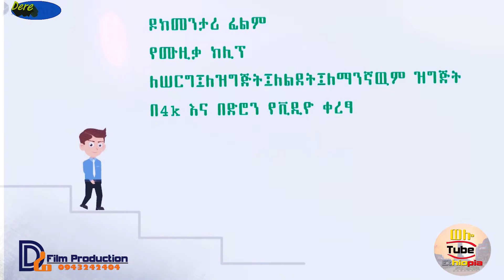☑️ በልደቷ ቀን ምን አስደነገጣት @2012/2020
ወሎ ቱዩብ ኢትዮጵያ ቻናሌን ስለጎበኛቹህ ከልብ አመሰግናለው በጥቂት ወራት ተከፍቶ ብዙ ተከታዮች ያፈራዉ # Wollo Tube / ወሎ ቲዩብ # የተለያዩ ሀገራዊ ፊልሞችን፤ሙዚቃዎችን፤የሠርግ ፕሮግራሞችን የገጠር ትዉስታ የሚያስታዉሱ ዝግጅቶችን የሚለቀቁበት ኢትዮጵያዊ ይዘት ያለዉ ቻናል ነዉ ሀገራችንን ኢትዮጵያን ለዓለም ለማስተዋዎቅ የበኩለዎን ይወጡ ቪዲየዎችን ለሚያቋቸዉ በመላክ ሰብስክራይብ እንዲያደርጉ ይጋብዙልን እያልን ስለ መልካም ትብብረዎ ከልብ እናመሰግናለን ፡፡ !!! 🙏🙏🙏🙏🙏🙏🙏🙏
በተለያዩ የሚዲያ አማራጮች ቀርበናል ይከተሉን !!

Ebs Ebc Kana wollotube donkytube Esat merejatv facebook youtube google.com TechTalkWithSolomon ebstv worldwide#Al Jazeera English#Tosa Media - ጦሳ ሚዲያ#Maru Balageru ማሩ ባላገሩ#Amhara Media Corporation#Ethiopian tube#Abrehot Entertainment#Ethiopian Beauty#Ethiopian Education#ADMAS MUSIC#Hope Music Ethiopia#Sodere TV#Sodere Addis#Arada Movies#ethiopian film#Arada Daily#Ethiopian New Movies#KAM Films Ethiopia#Addis Films#Sewasew Tube#Amleset Muchie#misrak(ምስራቅ)Tegera Music Ethiopia#Abel Mulugeta አቤል ሙሉጌታ#ethio funny tiktok#ጥቁርና ነጭ ሚዲያ (B&W Media)# MASS MEDIA / ማስ ሚድያ#Netsebraq Media - ነፀብራቅ ሚዲያ#Ethiopian tik tok#Ethiopian Tik Tok video#Betegna | ቤተኛ#Donkey Tube#Al Jazeera English#BBC News عربي#Sodere TV#